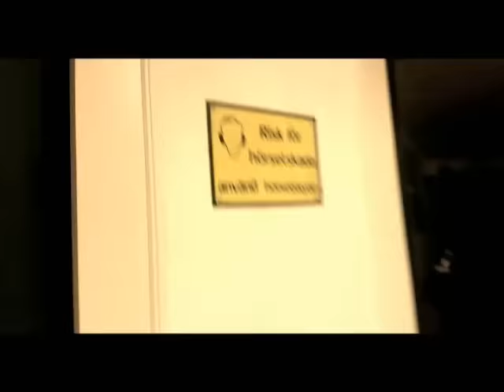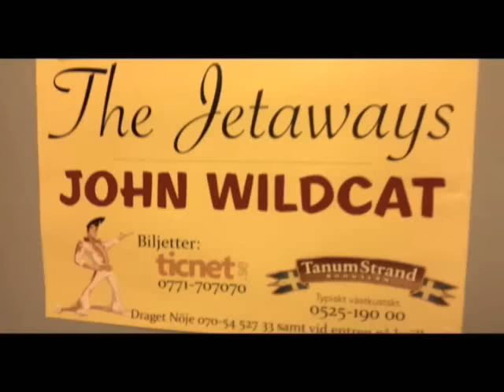John Wildcat & Alfonz - Det som hänt på fyllan (Officiell musikvideo)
Officiell musikvideo för låten "Det som hänt på fyllan" med John Wildcat och hans vapendragare Alfonz. Låten är hämtad från en trespårs EP med samma namn släppt på skivbolaget Nasty music 2015.